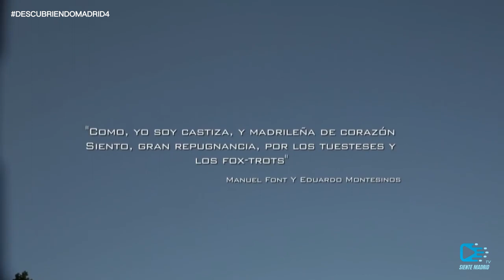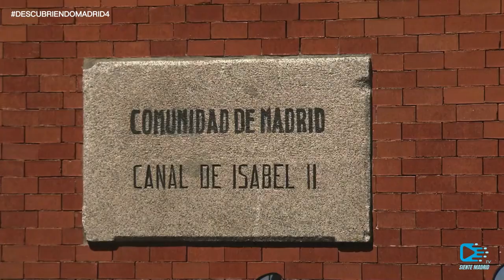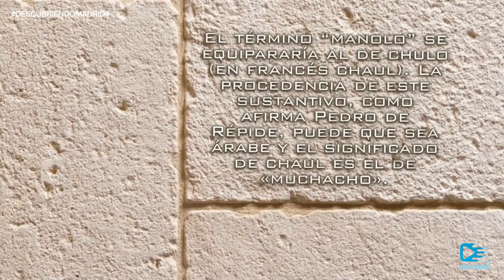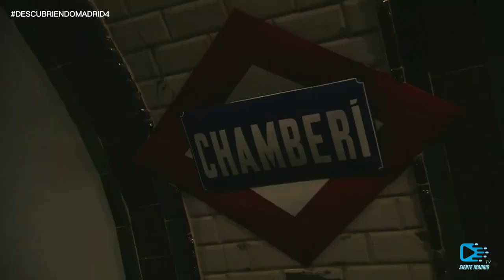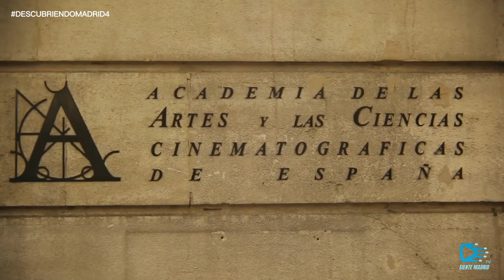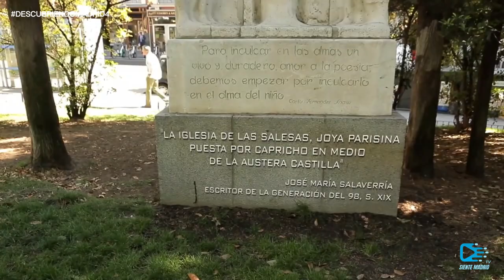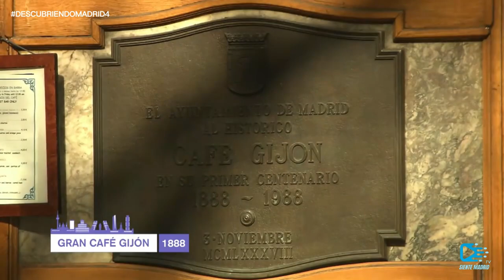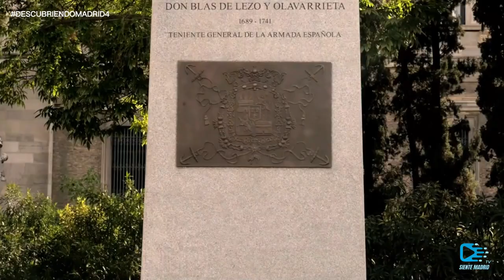DESCUBRIENDO MADRID - CAPITULO 4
Recorremos toda la historia de la madrid más castiza